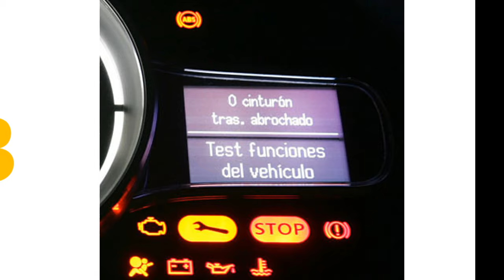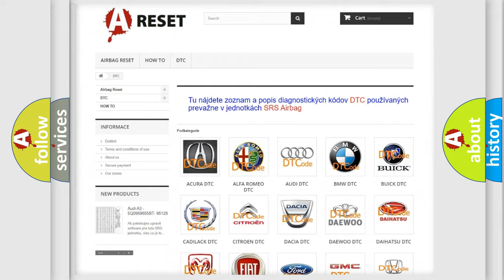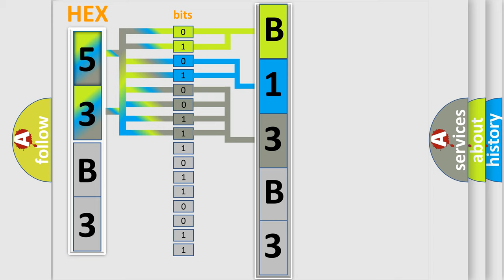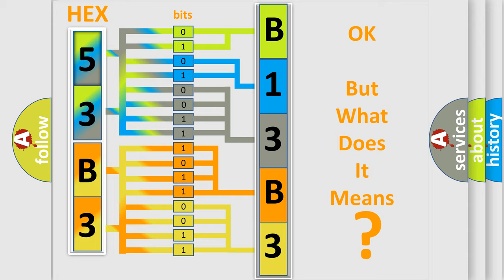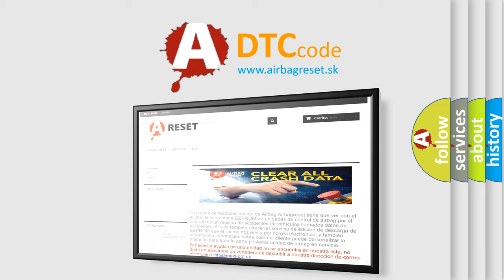DTC Lincoln B13B3-1A Short Explanation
Contents:
0:21 Basic DTC analysis according to OBD2 protocol standard.
1:48 Insight into programming
2:58 A diagnostically understandable description of the Diagnostic Trouble Code
3:05 Basic error definition

Make:
Lincoln
Code:
B13B3 1A
Definition:
Pressure Control (PC) Solenoid 4 - Stuck On
Description:
P2715 The clutch pressure control solenoid 4 commanded pressure is less than 5 kPa (1 psi) for 4.5 seconds.
Cause:
P2715 - Condition 1The clutch pressure control solenoid 4 commanded pressure is 5 kPa (1 psi) and the TFP switch 4 state parameter is High for 36 seconds.P2715 - Condition 2The clutch pressure control solenoid 4 commanded pressure is 5 kPa (1 psi) and the TFP switch 4 state parameter is High for 1.25 seconds greater than 5 times during a key cycle.